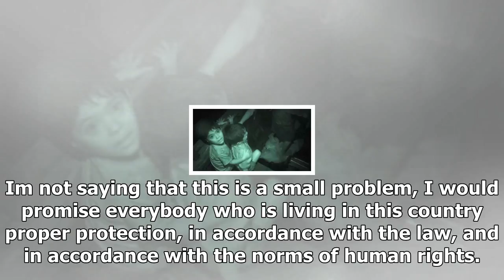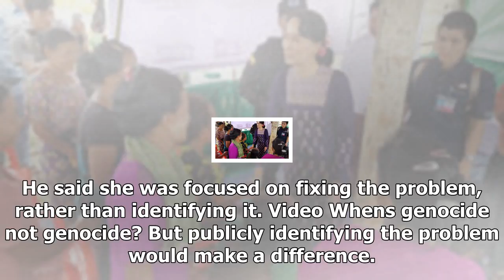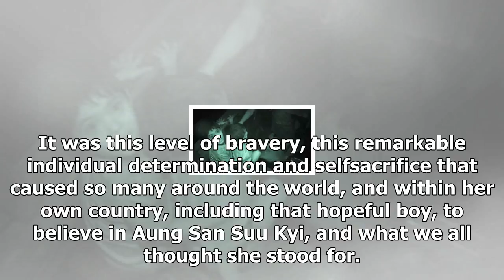24/7 news-Sky view: democracy cannot be built on the bone calculator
News 24/7 - 24/7 news-Sky view: democracy cannot be built on the bone calculator

Two years ago, I remember talking to a teenage boy about Aung San Suu Kyi at a camp for displaced Rohingya families in Rakhine State, Myanmar. In reality it functioned more like an internment camp. He couldnt leave without special permission, and without citizenship, which the government has denied the Rohingya since 1982, he had no right to go to the countrys schools, universities, or access its health care. Like so many Rohingya in Myanmar, David and his family were marooned, stateless in thei...

© News 24/7